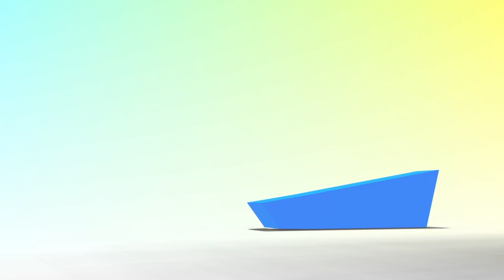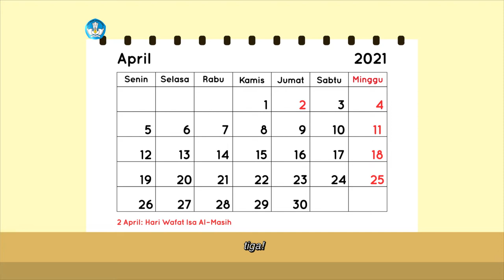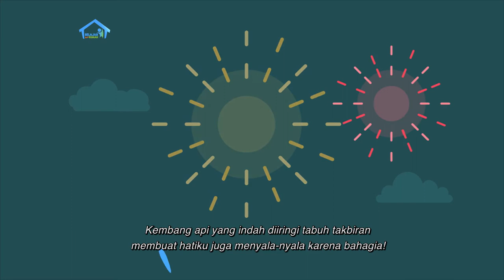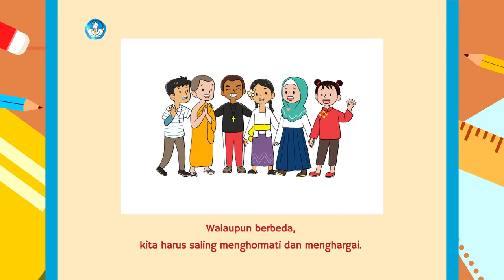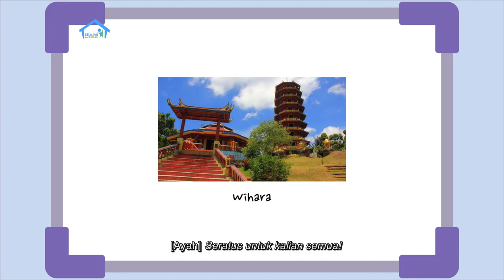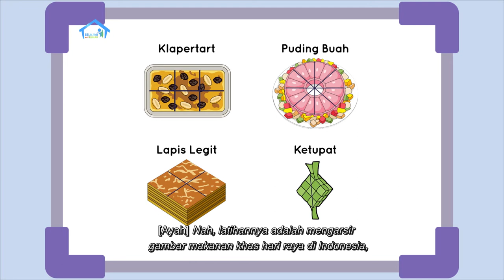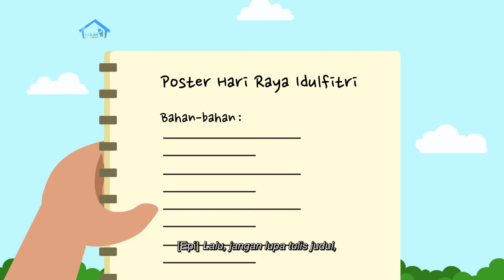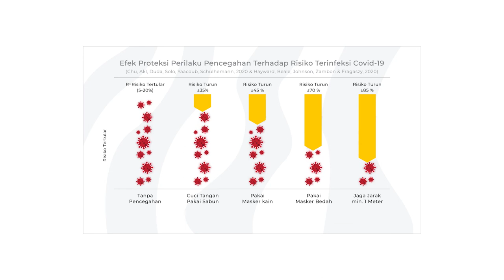BDR | SD Kelas II | Episode 81 - Aku Suka Hari Raya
Sinopsis

Vida membantu ayahnya yang sedang menyiapkan pesanan lampion untuk menyambut Hari Raya Waisak. Ia sangat menyukai momen ketika menerbangkan lampion di Candi Borobudur pada peringatan Waisak tahun-tahun sebelumnya. Kegiatan apa yang paling kamu suka saat peringatan hari besar agamamu?  Dari bacaan berjudul “Keragaman Agama di Indonesia”, Vida jadi tahu bahwa kita harus saling menghormati dan menghargai sesama pemeluk agama. Ia juga mempelajari tradisi setiap hari raya agama di mana tiap keluarga menyediakan makanan khas raya, dan mengenal konsep pecahan melalui contoh kue yang dibagi-bagi. Terakhir, Epi menjelaskan tentang poster Perayaan Idulfitri untuk Proyek Akhir Minggu.